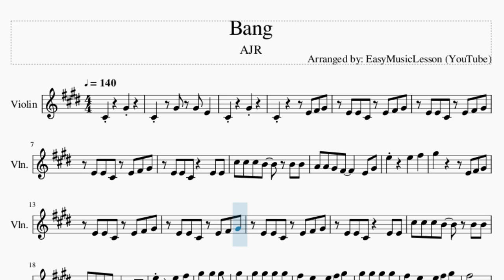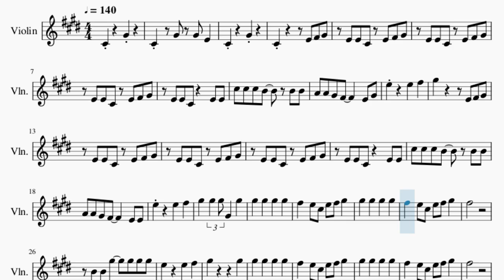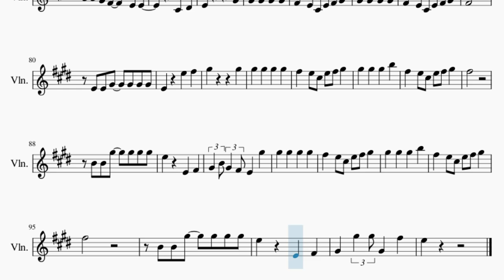Violin Sheet Music: How to play Bang by AJR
Comment and let us know how the videos have helped you. It keeps us going! :)Here is a sheet music/tab video on the song Bang by AJR on the violin. A violin sheet music arrangement which is transposed to notes that are easily played by violin, for the song Bang by AJR.

EasyViolinLesson teaches you to play the your favorite instrument, through well-arranged sheet music so that you too can learn how to play Bang by AJR on the violin as fast as you can. A violin sheet music with backing tracks to help your play the song better.

Chords of Violin arrangement:
C# Min   C# Min   A Maj   B Maj   C# Min   C# Min   B Maj   E Maj
C# Min   A Maj   B Maj   C# Min   C# Min   B Maj   E Maj   C# Min
A Maj   B Maj   C# Min   C# Min   B Maj   E Maj   C# Min   A Maj
B Maj   C# Min   C# Min   B Maj   E Maj   C# Min   A Maj   B Maj
C# Min   C# Min   B Maj   E Maj   C# Min   A Maj   B Maj   C# Min
C# Min   B Maj   E Maj   C# Min   A Maj   B Maj   C# Min   C# Min
B Maj   E Maj   C# Min   A Maj   B Maj   C# Min   C# Min   B Maj
E Maj   B Maj   C# Min   C# Min   B Maj   E Maj   B Maj   A Maj
C# Min   C# Min   B Maj   E Maj   B Maj   C# Min   A Maj   B Maj
C# Min   C# Min   B Maj   E Maj   B Maj   C# Min

Melody notes of Violin:
C#4     G#4
C#4   G#4 G#4 E4
C#4     G#4
C#4       E4 F#4 G#4
E4 E4 C#4 E4 F#4 G#4
E4 E4 C#4   E4 E4
C#5 C#5 C#5 B4   B4 B4
A4 A4 G#4 F#4     E4 G#4
A4 A4 G#4 F#4     E4 E4
F#5   E5 C#5 E5 F#5 G#5
G#5   G#5   G#5   G#5
F#5
B4 B4 G#5   G#5 G#5 G#5
E5     E5   F#5
G#5         G#5
F#5
G#4 F#4 G#4 C#4
C#5 C#5 B4 C#5 F#4   E4 F#4
G#4 F#4 G#4 C#4     E4
C#5 C#5 B4 C#5 F#4   E4
C#5 C#5 G#5 G#5 G#4 G#5
F#5
E5     E5   F#5
G#5         G#5
F#5
E5     E4   F#4
G#4 B4 G#4 F#4 E4   F#4
E4     E4   F#4
G#4 B4 G#4 F#4 E4   E4 E4
C#4   D#4
E4         G#4
G#4   G#4   G#4   G#4
F#4   E4 C#4 E4 F#4 G#4
F#4
E4 E4 G#4   G#4 G#4 G#4
E4     E5   F#5
G#5         G#5
G#5   G#5   G#5   B5
F#5
E5     E4   F#4
G#4 B4 G#4 F#4 E4   G#5
F#5
E5     E4   F#4
G#4 G#5 G#5 G#4 F#5
E5